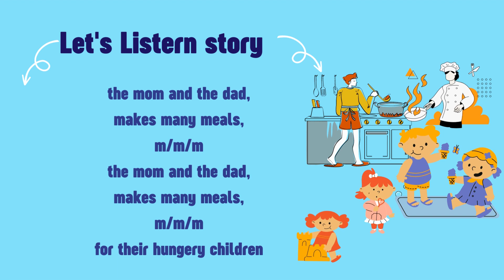Phonics learning for toddlers|letter learning for beginner|Learn to read Eng with Phonics|letter Mm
This platform is to provide short videos on learning with fun for kids. Learning is so much fun specially when a tiny little star is teaching in his sweet and funfull way. This is the part of series of videos for phonics learning. This video is about phonics learning and telling Mm vocabulary words. Beginners and toddlers will love to learn.
toddler  learning,
letter a for toddlers,
phonics learning,
toddler learning video abcs,
learning letter sounds,
toddler learning video,
phonics song for letter m
learning letter sounds with lyrics,
learning station letter m,
learning the letter m,
letter m song learning station,
phonics letter a song,
letter a phonics song,
phonics songs learn to read,
phonics letter m,
 letter sounds phonics
letter sound,
letter to Mm
letters,
letter Mm
phonic letter m,
letter Mm video,
English letter M,
find the letter,
letter M sound,
write letter m,
letter a sound,
letter,
letter
Vocabulary lesson learning videos
Hop little bunnies toddlers fun learning
Alphabet phonics 2023
Smile and learn phonics
Alphabet phonics and fun
Smile and learn and
Toddlers fun learning phonics
Phonics learning videos
Phonics channel